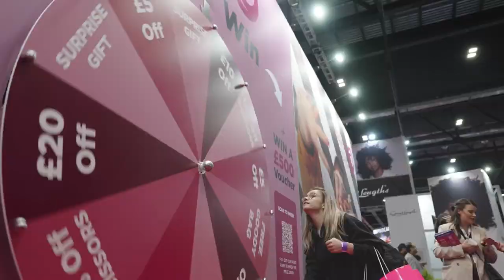Professional Beauty and Hair Glasgow Exhibitor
This is why you should exhibit at our brand new show PBHGlasgow 2024!

This is an amazing opportunity to showcase your products at you ultimate beauty and hair event. Talk to prospects in person, establish your brand in the industry by demonstrating your products and treatments and build your relationships with your existing client base.

Book your stand today!